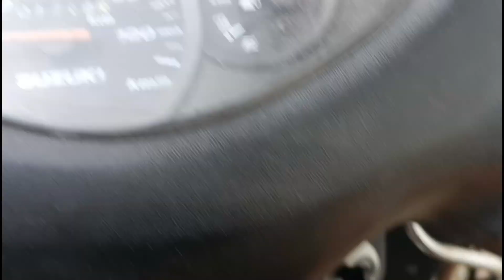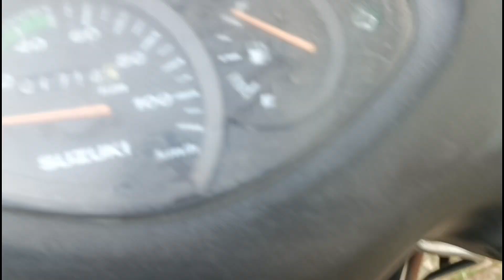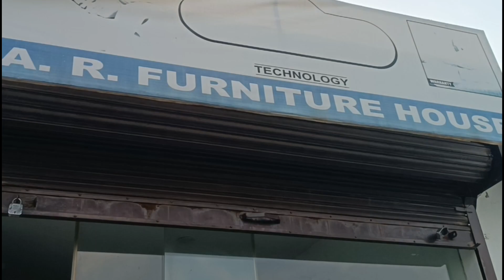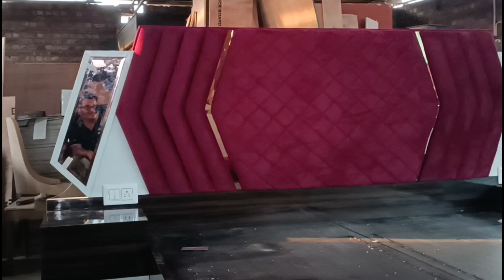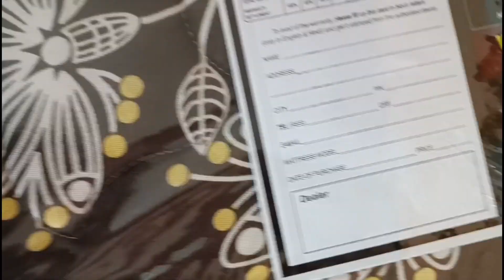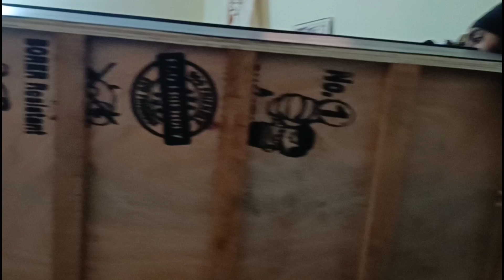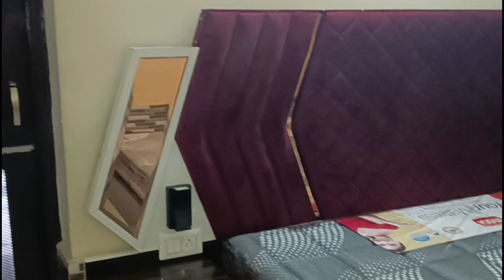Humne kharida Ghar Ke Liye Furniture 🛋 Rajnishshivani Vlogs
Rajnishshivani Vlogs
Rajnishshivani Vlog
rajnishshivani Vlogs
rajnishshivani Vlog

Ptk

Rajnishshivani Vlogs.